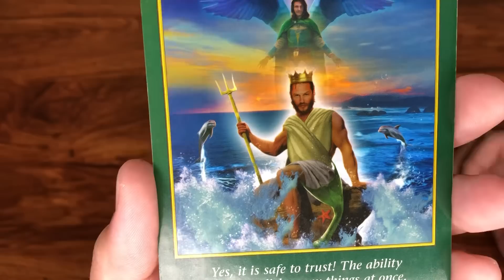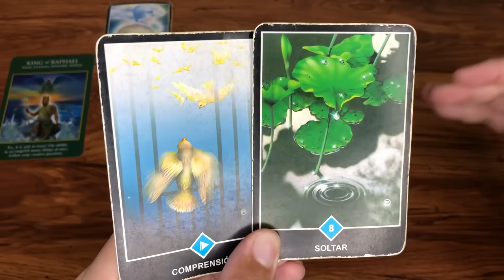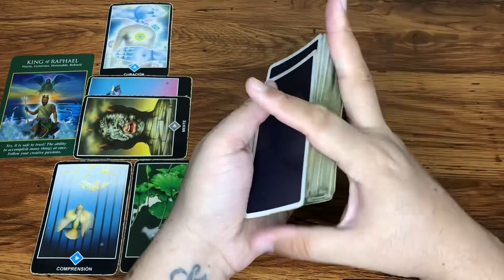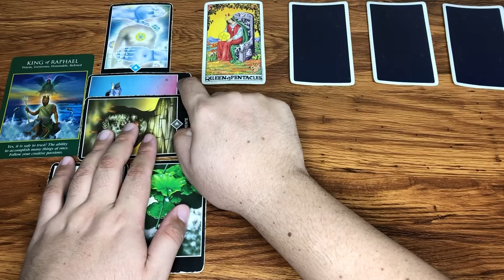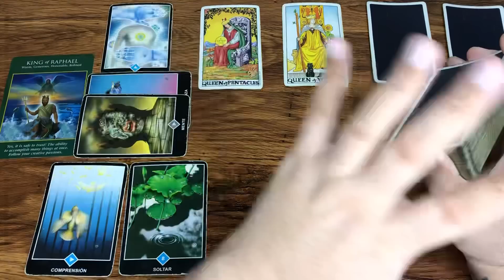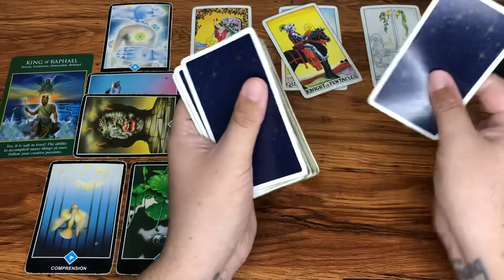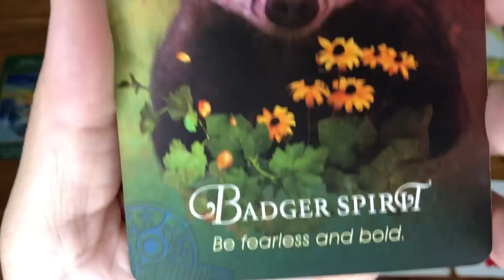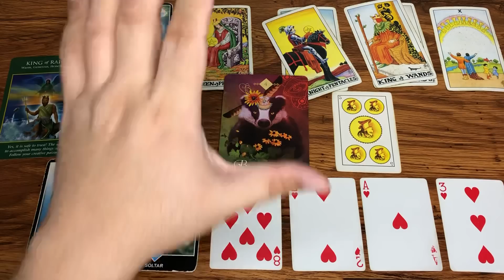LEO HORÓSCOPO SEMANAL DEL 14 AL 31 DE AGOSTO 2023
Te Decreto Luz y Progreso
Love,
J.

Reglas del Chat y Comentarios:
1- Mensajes de Spam y Publicidad serán Bloqueados y Reportados
2- Ser respetuosos en los comentarios
3- Reporta la cuenta que te recomiende contactarlo por WhatsApp